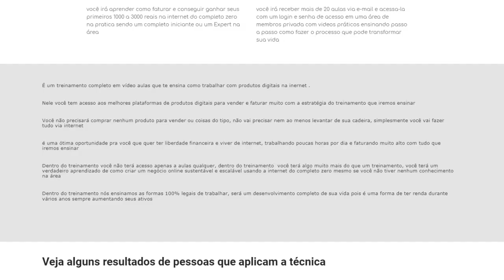URGENTE: Vidente Carlinhos Manda ALERTA Geral Para Todos e Revela Cigano...